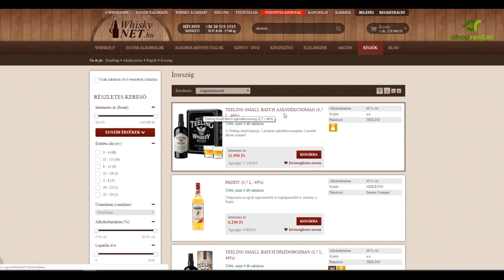WhiskyNet: így kezdtük